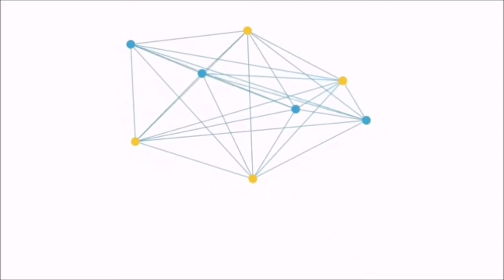youtube video #-CyYHCgq3Mg